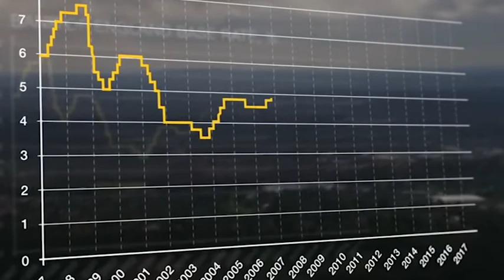Christmas Credit Card Debt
For hundreds of free Christian Teaching videos, visit our